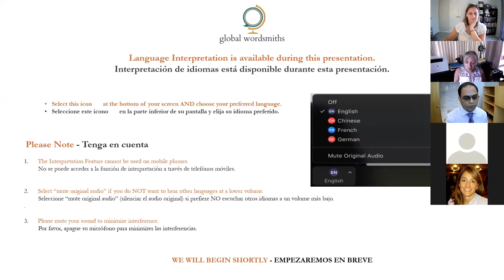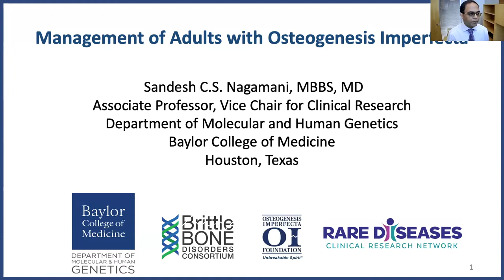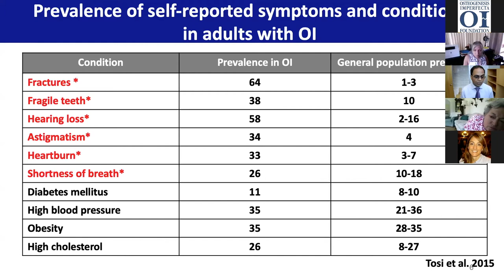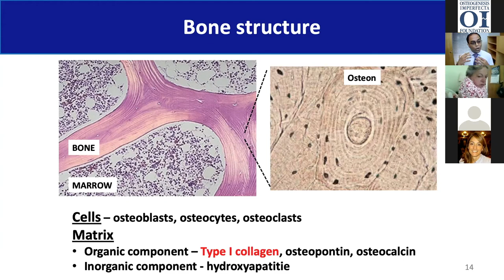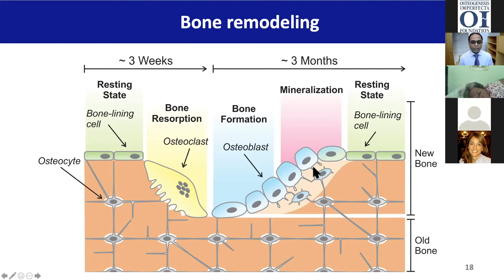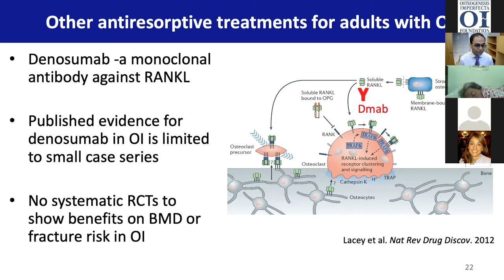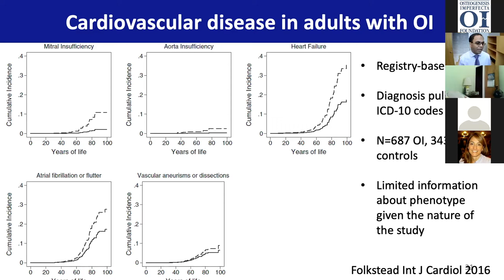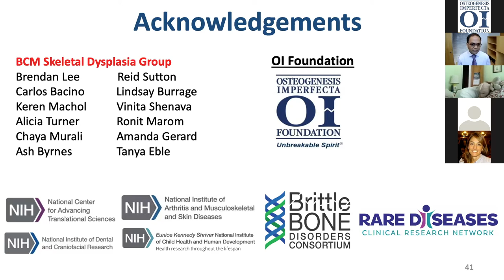Adult Health Panel - Virtual OIF Conference 2021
During this session, Dr. Sandesh Nagamani (Baylor College of Medicine) presented an overview of medical information for adults living with OI.
OI expert panelists included Dr. Mahim Jain (Kennedy Krieger Institute) , Dr. Eric Rush (University of Kansas Medical Center), Dr. Robert Sandhaus (National Jewish Health), Dr. Laura Tosi (Children's National), and Dr. David Vernick (Massachusetts Eye and Ear Infirmary, Beth Israel Deaconess Medical Center, Brigham and Women’s Hospital, and Children’s Hospital)

0:00 Welcome
6:10 Management of Adults with OI - Dr. Sandesh Nagamani
31:15 Questions